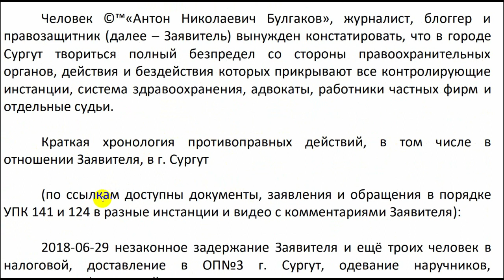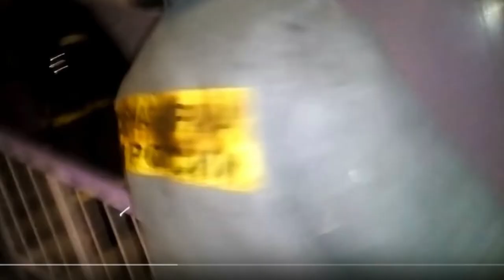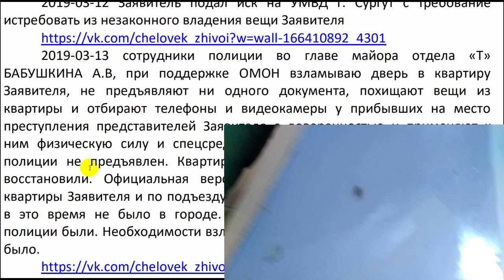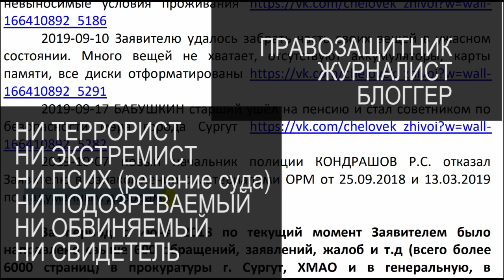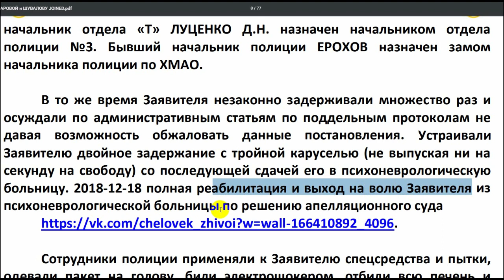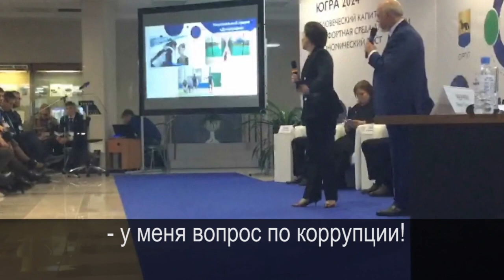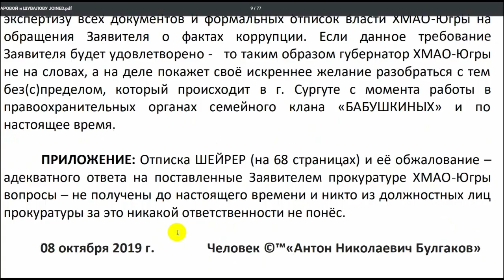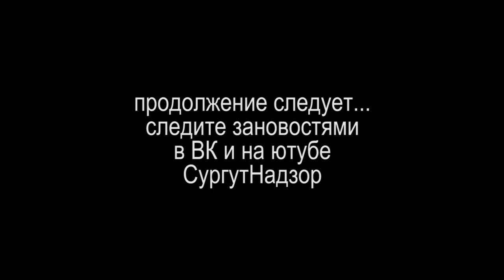ГУБЕРНАТОРУ ХМАО и МЭРУ ГОРОДА СУРГУТ ОФИЦИАЛЬНОЕ ОБРАЩЕНИЕ-ТРЕБОВАНИЕ 2019-10-08 Сургут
официальное обращение-требование к губернатору ХМАО КОМАРОВА НАТАЛЬЯ ВЛАДИМИРОВНА и к мэру города Сургут ШУВАЛОВ ВАДИМ НИКОЛАЕВИЧ провести экспертную правовую оценку всех отписок, действий и бездействий надзорных и правоохранительных органов города Сургут и ХМАО-ЮГРА

обращение требование зарегистрировано в администрации города Сургут под №3836, в администрации ХМАО-ЮГРЫ под №01-ОГ-7966

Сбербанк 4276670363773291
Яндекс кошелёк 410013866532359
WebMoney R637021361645